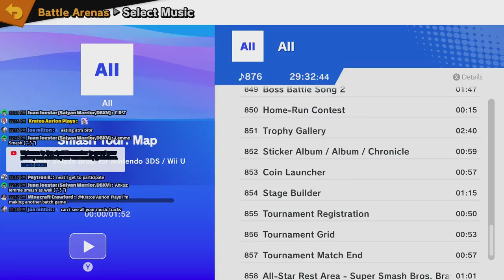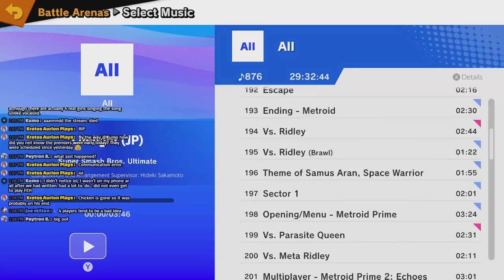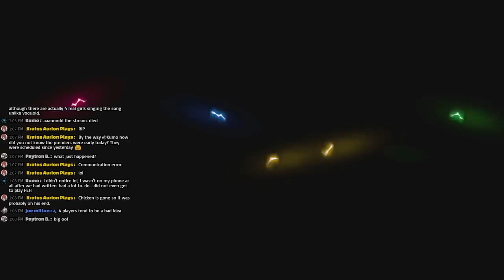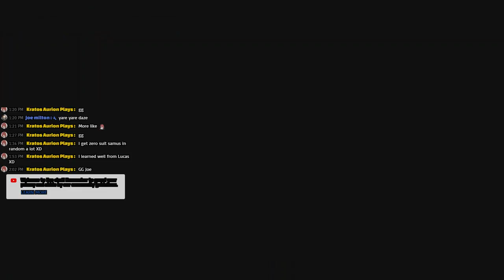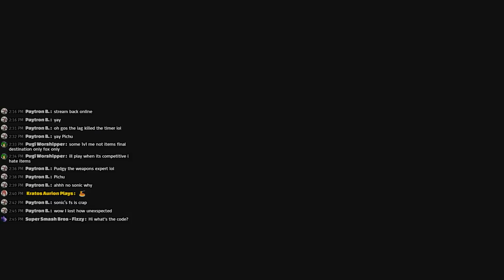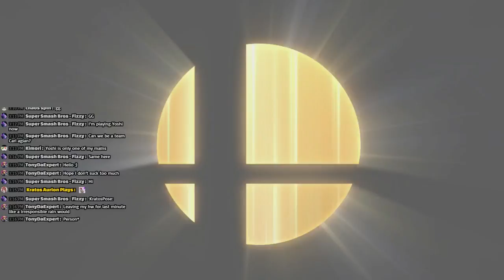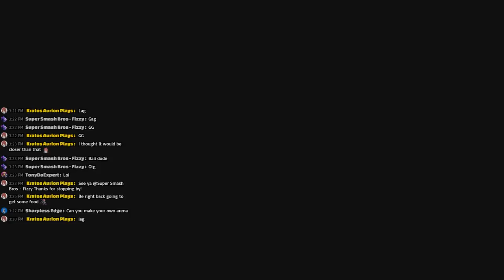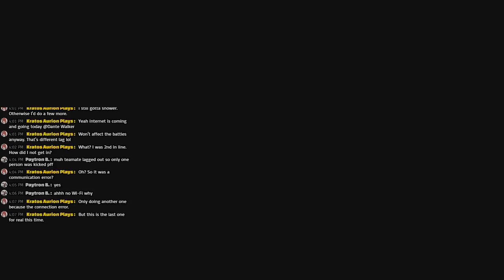Kratos Streams Super Smash Bros Ultimate Multiplayer Part 7: This is fun right?!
In an unexpected twist for fun style won the weekly poll for smash sunday. But did it even really happen? Despite heavy stream lag yes it did actually happen!

If you wish to partake in the viewer streams on Sundays add my switch friend code: 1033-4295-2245

Want to know more about Super Smash Bros Ultimate?

Super Smash Bros. Ultimate is a 2018 crossover fighting game developed by Bandai Namco Studios and Sora Ltd. and published by Nintendo for the Nintendo Switch. It is the fifth installment in the Super Smash Bros. series, succeeding Super Smash Bros. for Nintendo 3DS and Wii U. The game follows the series' traditional style of gameplay: controlling one of various characters, players must use differing attacks to weaken their opponents and knock them out of an arena. It features a wide variety of game modes, including a campaign for a single-player and multiplayer versus modes. Ultimate includes every playable character from previous Super Smash Bros. games—ranging from Nintendo's mascots to characters from third-party franchises—and several newcomers.